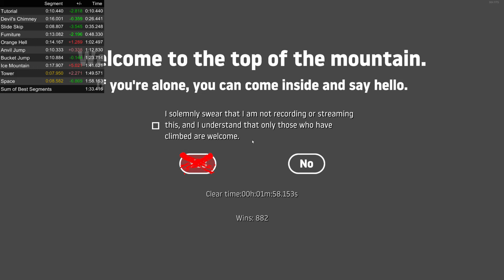GOI in 1:58.153